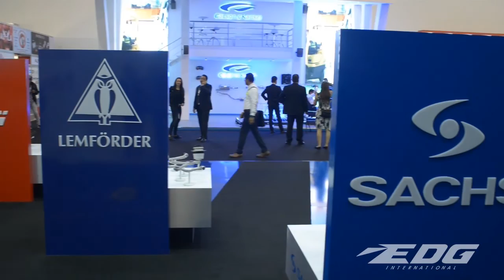Paula Monge en el Reto BehindMi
Entrevistas |🎙 Esta ocasión nos acompaña Paula Monge de Viajes El Corte Inglés México que nos platica sobre su historia por la industria de reuniones. "Hay historias que merecen ser contadas". Reto BehindMi 👩‍🏫

Esta edición no sería posible sin el apoyo de EDG Internacional
Contáctalos:

También agradecemos el gran apoyo de Grupo A+B
Contáctalos: